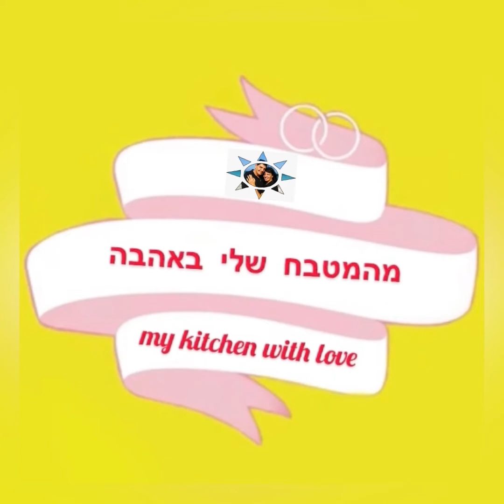Charoset Recipe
Start: 00:00
The bowl: 00:30
Charoset: 01:55
Ingredients: 02:12
Measuring cup: 02:45
Preparation: 03:08
Finish: 05:54

Ingredients for charoset:
1/2 glass of fine sweet red wine
1/4 teaspoon sweet paprika
Very little spicy paprika
1/4 teaspoon cinnamon
1/4 teaspoon ground cloves
3 tablespoons coarsely ground nuts
200 grams of crushed dates

Click on the link - my videos on YouTube, my Facebook page, my books on Amazon and more and more…

videos

Video information:
Upload Date: March April 5, 2022
Duration: 06:57

Charoset_Recipe_#passover_tutorial.mov